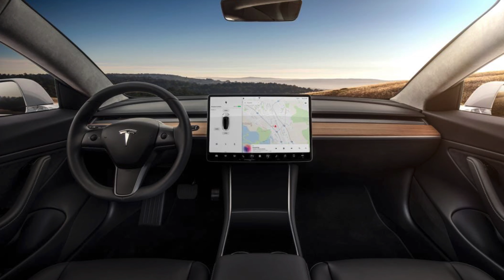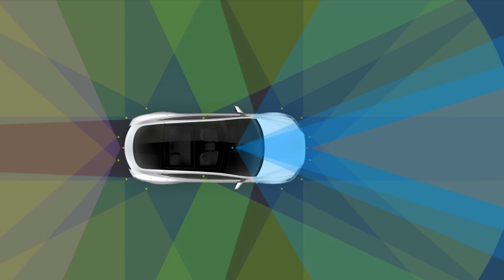Jonathan Royce Esteban – Solve Climate by 2030 Nevada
Jonathan Royce Esteban is a Valley Viking, a former employee of the Clark County School District, and a Workplace Coordinator at Tesla’s corporate center in Las Vegas. Like so many young people, he has jumped into so many opportunities in our accelerated, competitive economy. He’s worked with union teams for some of the largest trade shows and conventions. He’s heard so many concerns from teachers during his time at the school district. He’s met so many people throughout North Las Vegas and central Nevada. He dives into new environments to get the work done for one of the most exciting technology firms in the clean energy business. At this moment, Jonathan is the youngest candidate running for Congress 2020.

Student Sustainability Council (SSC), UNLV, 2020.